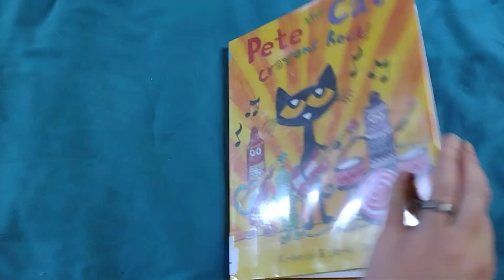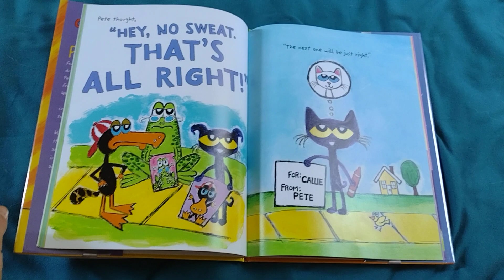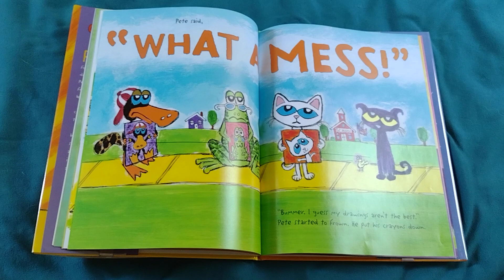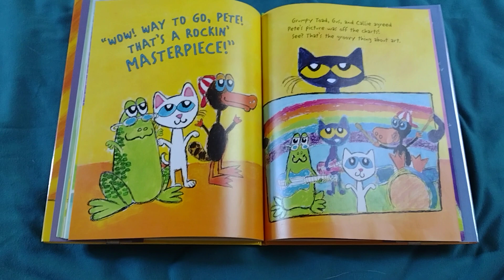Pete The Cat Crayons Rock! by Eric Litwin, James Dean, and Kimberly Dean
Read aloud the children's book, "Pete The Cat Crayons Rock!" by Eric Litwin, James Dean, and Kimberly Dean